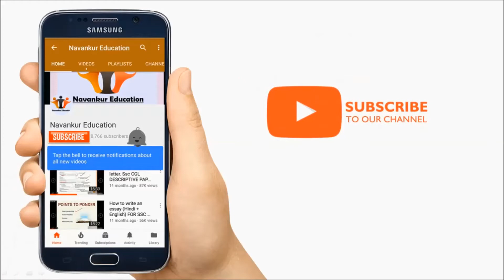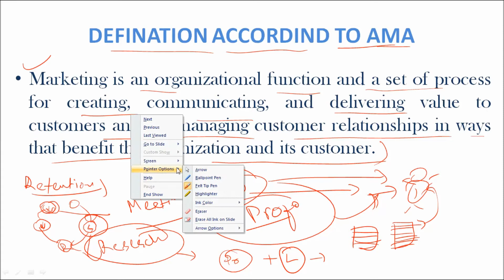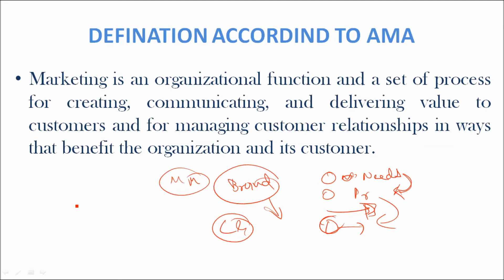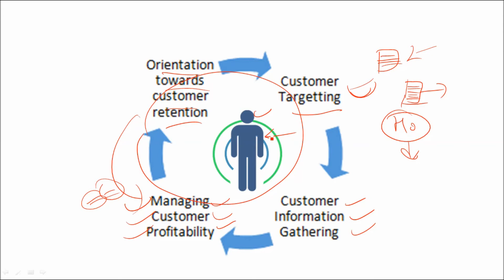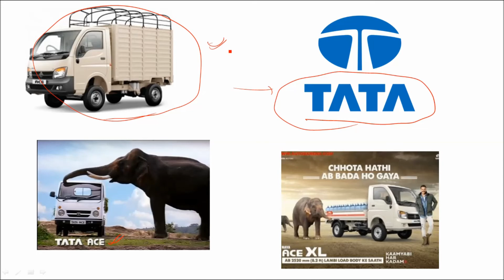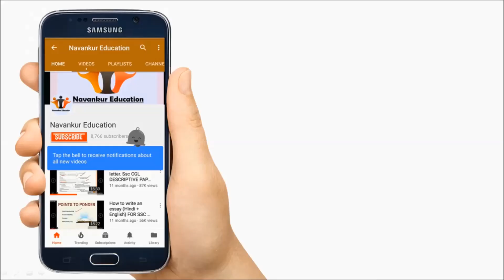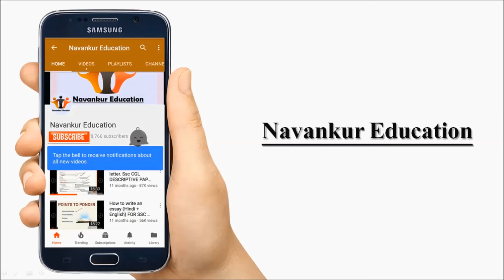MARKETING MANAGEMENT क्या है ?| MBA, IBPS SO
In this video we have explained what is marketing management in detail with proper example.